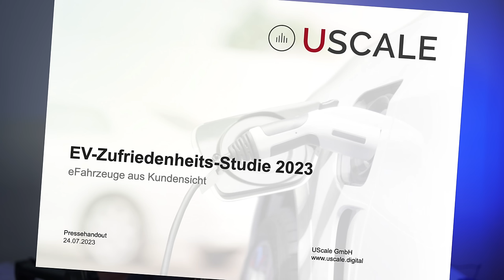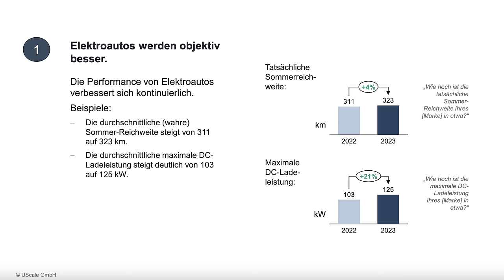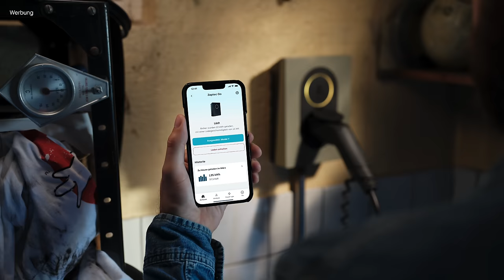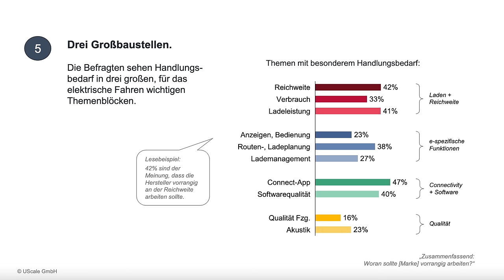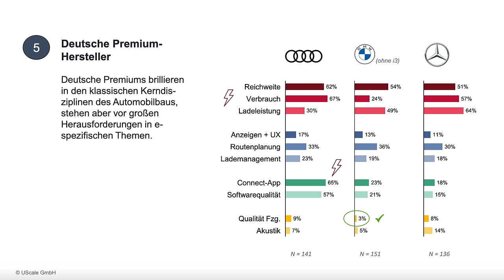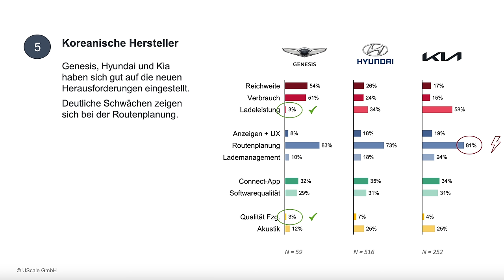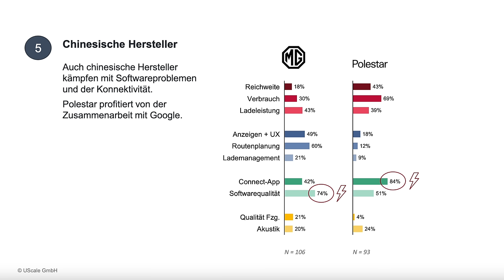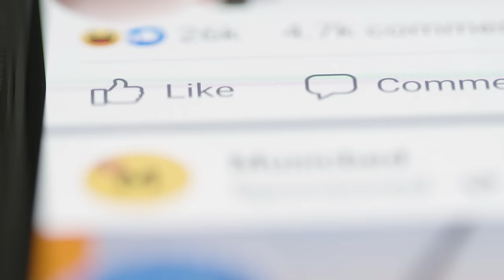Absatz stockt! E-Auto Besitzer sind unzufrieden - wie schlagen sich Tesla, BMW, VW, Kia und Co.?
Man könnte fast meinen wir stehen kurzvor dem Ende des Elektroautos, denn bei uns findet gerade eine ziemliche Stimmungsmache gegen das E-Auto statt. Und trotz der technischen Verbesserungen vieler Modelle, sinkt die Zufriedenheit der Besitzer.
Das Marktforschungsunternehmen UScale hat zum fünften Mal in Folge mehr als 4.500 Besitzer der verschiedenen Marken im Rahmen einer Zufriedenheitsstudie befragt. Und nein, dabei ging es nicht um die Verarbeitungsqualtät, sondern um die wirklich wichtigen Dinge, Nämlich Fahren, Reichweite, Navigation, Bedienkonzept, Klimatisierung, Connectivity Apps und natürlich das Lademanagement.
Was für Probleme es bei den verschiedenen Herstellern gibt, das schauen wir uns heute mal an und werden dabei möglicherweise die eine oder andere Überraschung erleben.

Mein Tesla Empfehlungslink für euch:
Ihr bekommt dann aktuell beim Kauf eures neuen Autos zusätzlich Gutschriften oder Upgrades (je nach Verfügbarkeit).

Maingau Autostrom:
Du bist auf der Suche nach einer flexiblen Ladelösung für Dein Elektroauto? Dann bist Du bei Maingau richtig